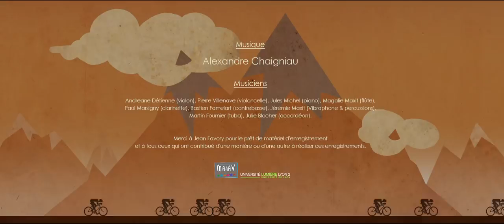Anima TV - Pembalap Sepeda Gunung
Film Animasi Lucu